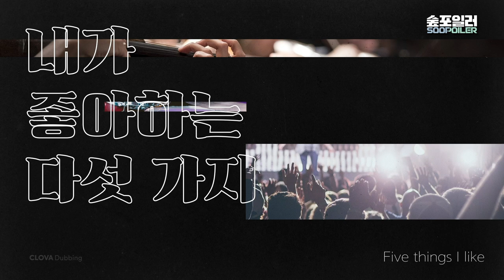(ENG) '정가람'이 좋아하는 다섯 가지✋ Five Things 'Jung Garam' Likes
with CLOVA Dubbing